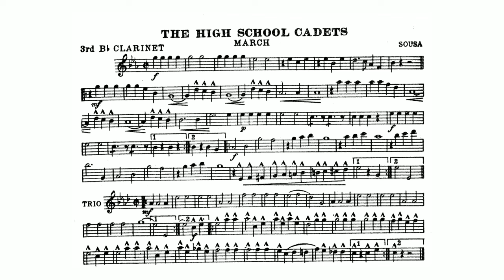The High School Cadets March: 3rd B-flat Clarinet: John Philip Sousa